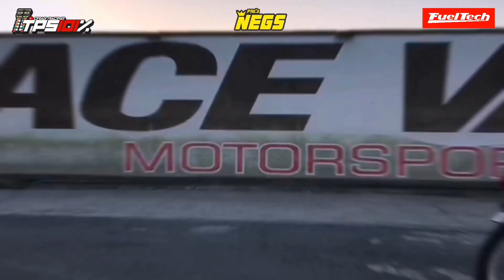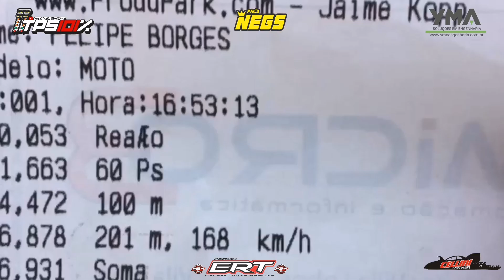Honda CG 150 pilotada pelo Spider Man é a mais Rápida do Brasil. INCRÍVEIS 168 km/h em 6.8 segundos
Já imaginou uma CG 150  com as parciais de 1.6/4.4/6.8? 😱😱😱😱

Honda CG motor 150 com gerenciamento FuelTech FT450 com os incríveis 6.878 a 168 km/h o novo Recorde Nacional. Parabéns a todos envolvidos Equipe Dominator Performance, Retifica Forte e ao Felipe Borges.